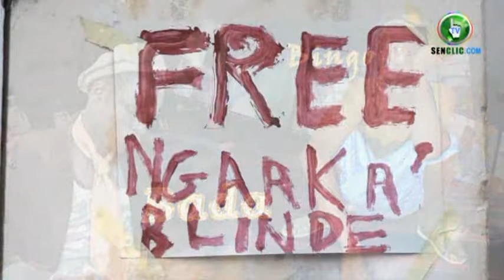Bingo & Bada rendent hommage à Ngaaka Blindé